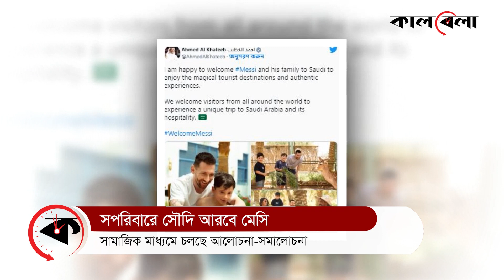যে কারণে হঠাৎ সপরিবারে সৌদিতে মেসি | Messi in Saudiarabia | Kalbela Sports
সৌদিআরবে মুগ্ধ লিওনেল মেসি। কয়েকদিন আগে সৌদি আরবের সবুজ সৌন্দর্যের প্রশংসা করে সোশ্যাল মিডিয়ায় পোস্ট করেছিলেন তিনি। এবার সেই প্রাকৃতিক দৃশ্য উপভোগ করতে সপরিবারে মরুর দেশটিতে চলেও গেলেন আর্জেন্টাইন সুপারস্টার। তবে হঠাত কেন লিওনেল মেসির এমন সৌদিচর্চা? তবে কি ক্রিশ্চিয়ানো রোনালদোর পথেই হাঁটছেন মেসি?